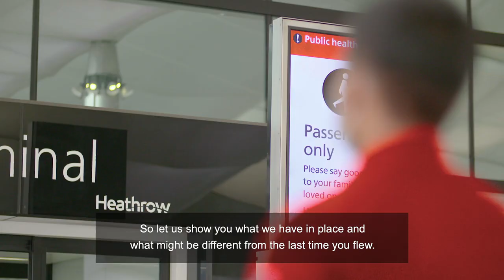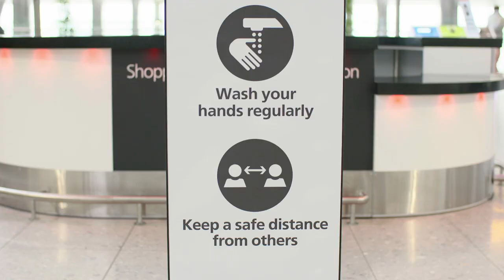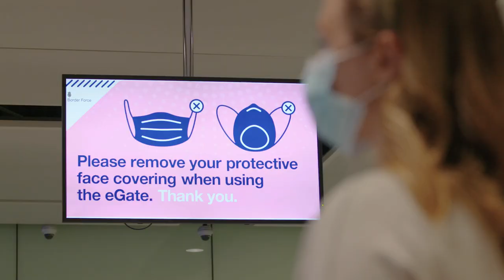Fly Safe I Heathrow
It’s been a while, we’ve missed you.

We’ve been busy putting new measures into place, ensuring we’re ready to safely welcome you back.

Take a look at the changes we’ve made, so that you’re prepared ahead of your next visit: Heathrow.com/Flysafe. ✈️